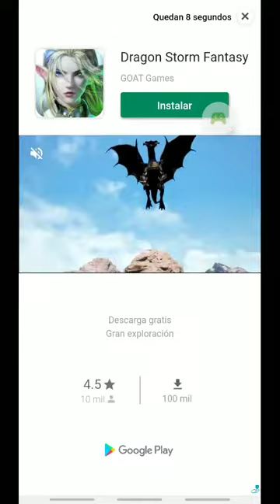Vlogger Go Viral - Clicker - valentino Diaz game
Vlogger Go Viral - Clicker